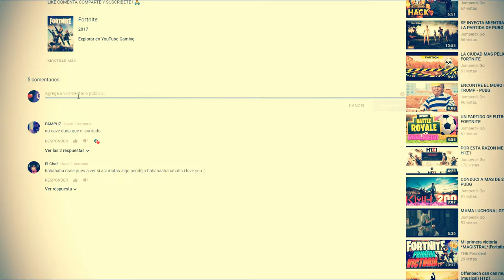ESTA GRANADA SALVO MI VIDA | FORTNITE BATTLE ROYALE ESPAÑOL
EL VÍDEO📲💻🖥

Si quieres ver a un buen jugador de H1Z1 DALE CLIK AQUI !🕹

Si quieres ver  un buen jugador de H1Z1 DALE CLIK AQUI !🕹

Jumpercks STEAM

JUMPERCKGO BIZZARD

Mi pc !